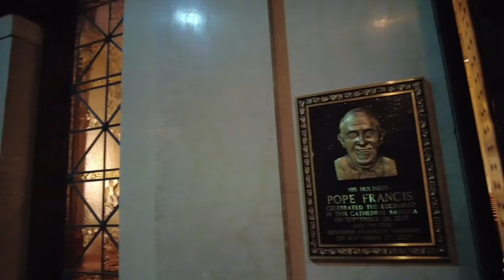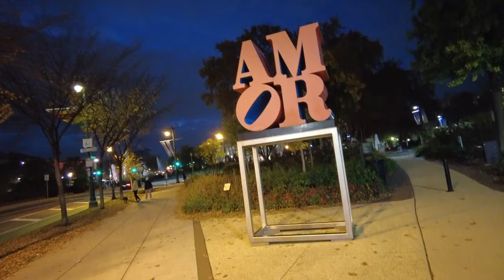VANDALISM NEAR THE ART MUSEUM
The Philly Captain on Cameo